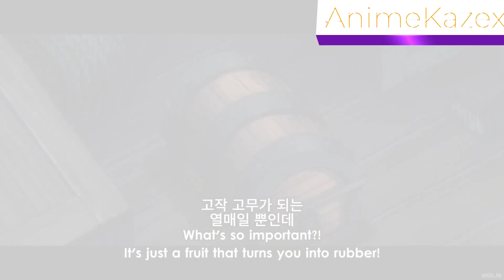"Knight of the Sea" Jinbe turns on Demon form KO Who's Who with Demon Brick Fist attack || One Piece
"Knight of the Sea" Jinbe turns on Demon form KO Who's Who with Demon Brick Fist attack
He was so damn cool!